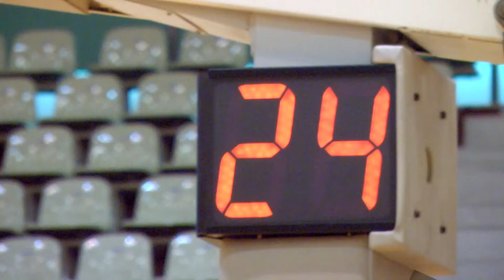【バスケ】第8回福島県ジュニアバスケットボール選手権大会 原町二VS富田（男子2回戦ダイジェスト）平成30年2月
490円/月（メンバー限定フル動画・メンバー限定ライブ配信）見放題!!